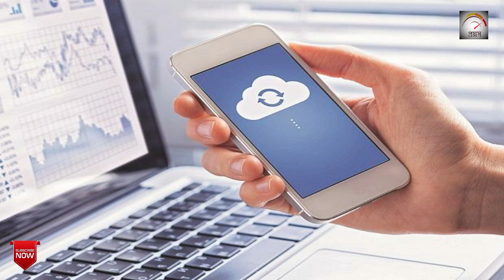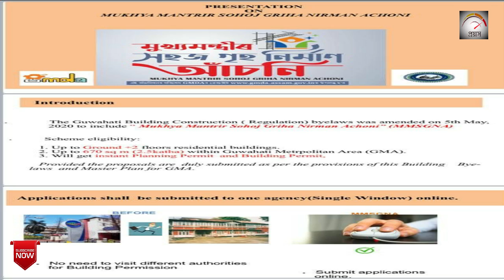Current Affairs in Bengali | 23rd October 2020 | NTPC, RAIL, SSC, PSC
23rd October, 2020 current affairs in bengali for RRB NTPC, RRC Gr. D, SSC, WBPSC

 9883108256  ও   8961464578 এই নম্বরে (ক্লাসের ব্যবস্থা হুগলী ও মেদিনীপুরে)